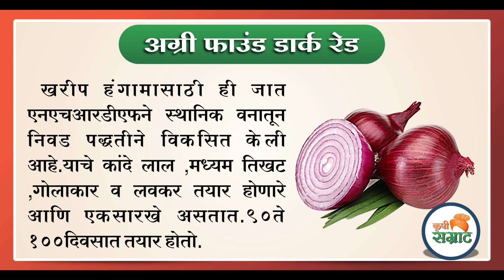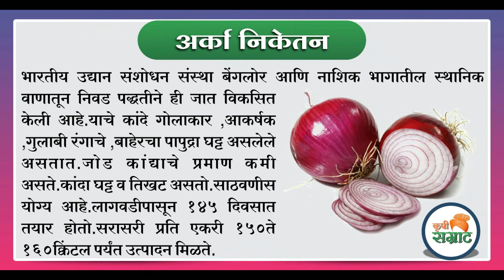कांदा विविध जाती